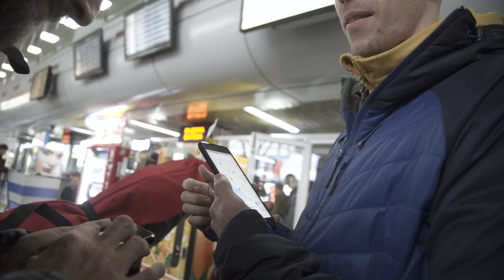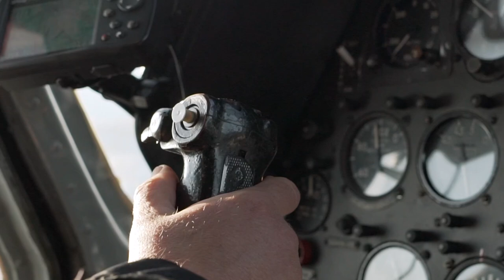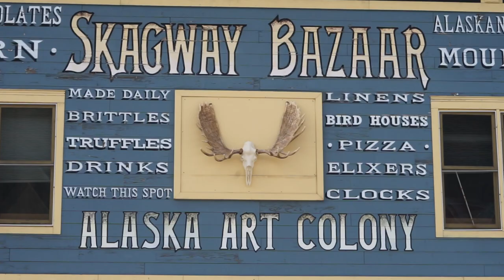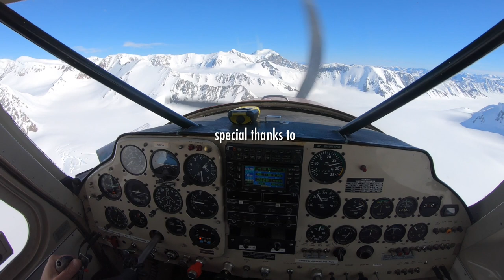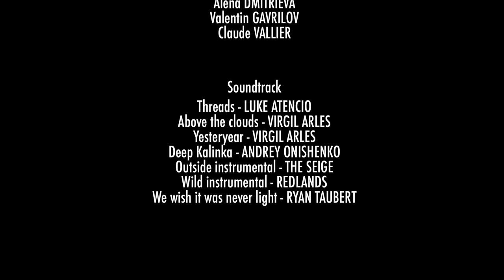Plan B - full movie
🎬 PLAN B 🎬

Nous sommes fiers de vous présenter notre nouveau projet: PLAN B, un court-métrage de 21' qui retrace la saison d'hiver 2018-19.
Une saison marquée par des voyages inattendus, mais surtout par des rencontres et des moments de partage intenses.

NATURE, PARTAGE, PLAISIR
Trois mots que nous avons essayé de mettre en avant sur fond d'images tournées dans les Alpes et les Pyrénées 🇫🇷, en Sibérie 🇷🇺, en Autriche 🇦🇹, au Kamchatka 🇷🇺 et au Yukon 🇨🇦.

❓Pourquoi avoir appelé ce film PLAN B? ❓
Et bien, ce que nous avons appris en montagne, c'est qu'il faut rester humble et savoir constamment s'adapter aux conditions. Toujours avoir un plan de repli, un "plan B". On le voit parfois un peu négativement, en ayant l'impression de passer à côté de son objectif. Mais en réalité cela développe notre adaptabilité, en restant ouvert à l'imprévu de notre environnement. Et c'est en ce sens que cette saison a été si exceptionnelle: imprévue du début à la fin, des destinations aux conditions météo.

Images: Ubac Images / Oprim Corentin Croisonnier / Alexander Trifonov

Un clin d'oeil à toutes les personnes avec qui nous avons partagé un moment en montagne cet hiver:
Julien Colonge
Anthony Calvet
Yannick Besançon
Enki Hédiard
Claude Vallier
Remy Maisonnave
Florian Studer
Степан Зуев
Corentin Croisonnier
Sébastien Overney
Thomas Nicoud
Léonard Pierrel
Lucas Delajoud
Aurél Lardy
Steph Garnesson
Druelle Vadim
Oliv Gastez
Luighi Rottier
Adrien Coirier
Alena Dmitrieva
Viktor Shvetsov
Masherik Oils

Merci également à tous mes partenaires qui ont soutenu ce projet:
Millet Mountain
SCARPA France
ZAGSKIS
PLUM - 100% made in chez nous
Pomoca
MELTONIC
Aphex
Ski Clinic
Trek King Outdoor Shop
Izipizi

Remerciements spéciaux pour:
Association Pierrot Colonge - Mountain Brothers
Отель Святой ТИмон
Ubac Voyages